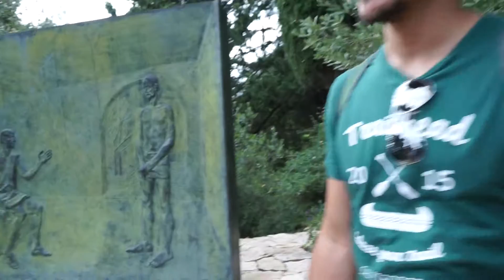HE ALMOST DIED! - Dubrovnik, Croatia Vlog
Day 138

It's our last day in Croatia! Tomorrow we're heading to Copenhagen but, before that, we've got a mountain to scale!

Footage shot with Sony a6000, Canon G7X and Phantom DJI 3 Standard Drone (a.k.a. Mike Drones)